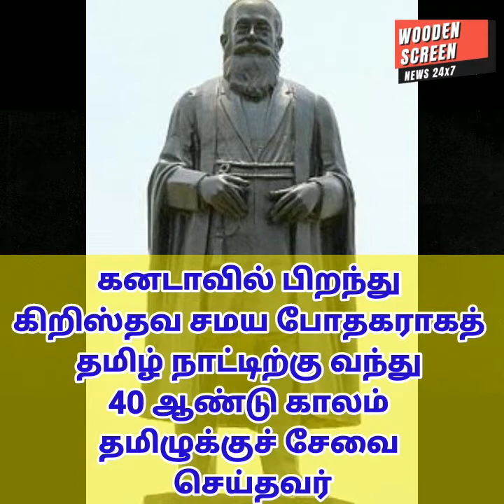ஜி யூ போப் தமிழ் வளர்ச்சிக்கு மிக முக்கியமானவர் | (George Uglow Pope)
ஜி யூ போப் (George Uglow Pope) | தமிழ் வளர்ச்சிக்கு மிக முக்கியமானவர் திருக்குறள், திருவாசகம், நாலடியார் தமிழ் நூல்களை  உலகறிய செய்தவர்.